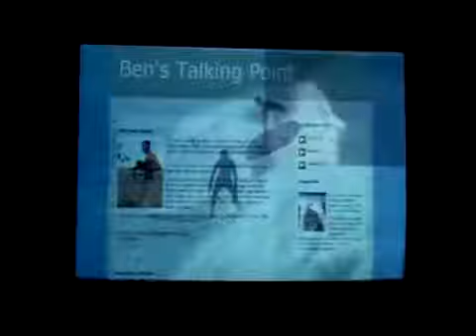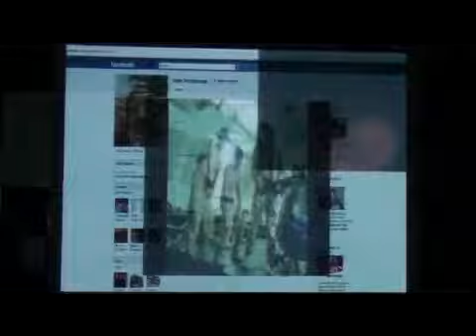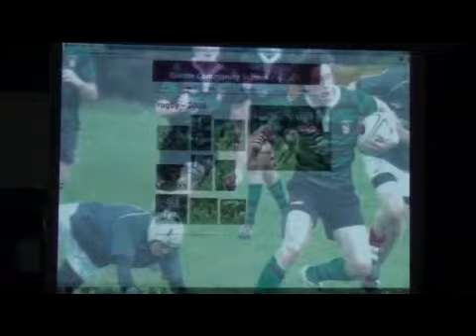EMSPreview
Tech layout and excerpts for Every Mother's Son